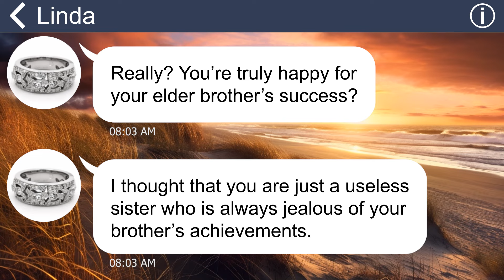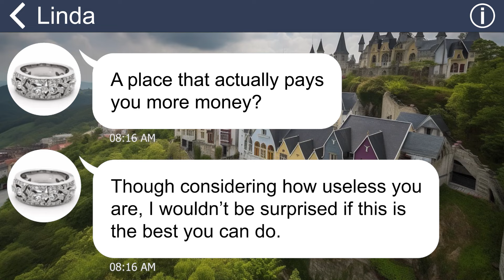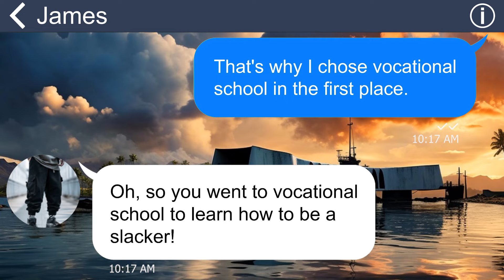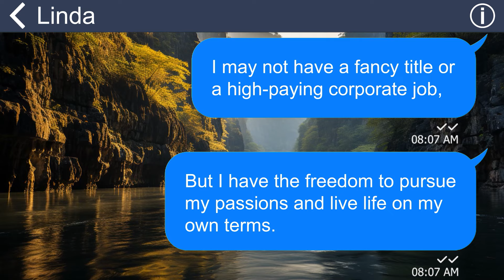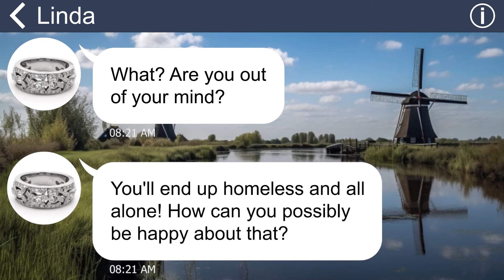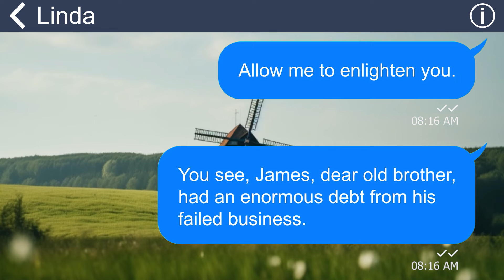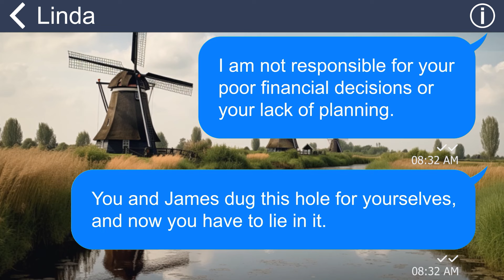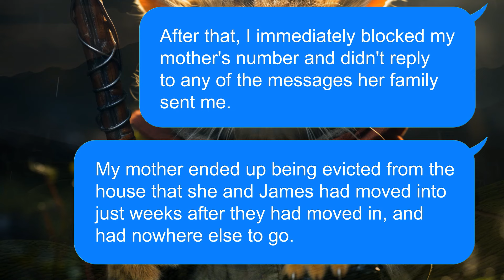[Apple] I came home after tiring day to find my mother had sold the house and moved with my brother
Summary: I’m living in a toxic family with my mother and my brother. They always try to humiliate and insult me just because I am just a freelancer. One day, they do this thing that will make them regret forever…